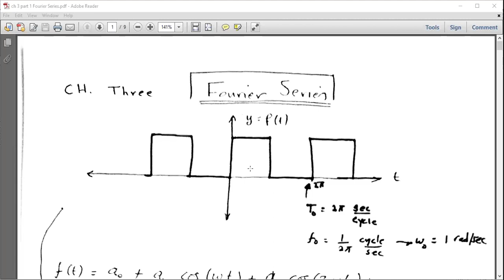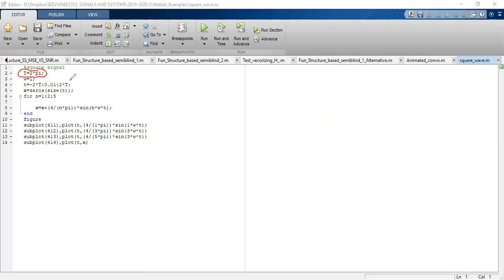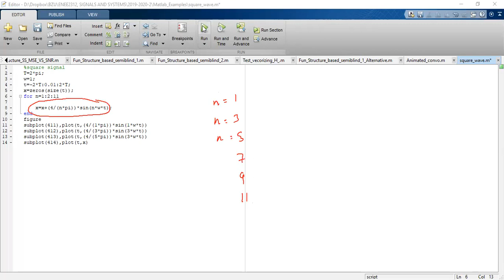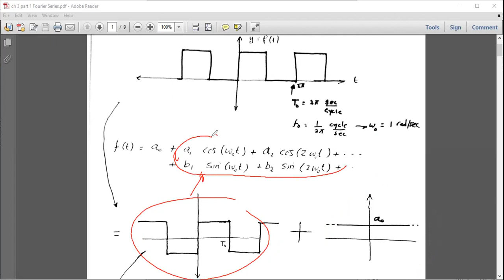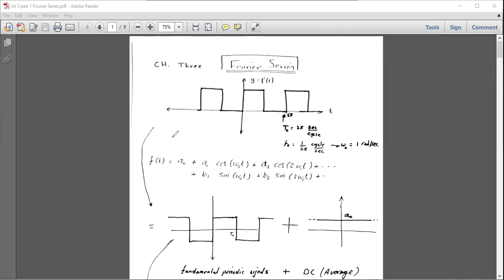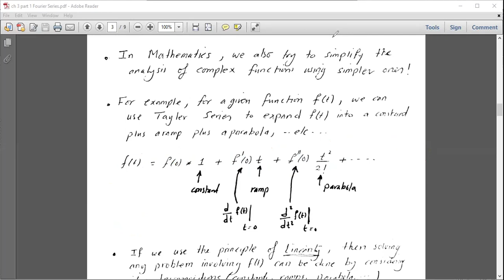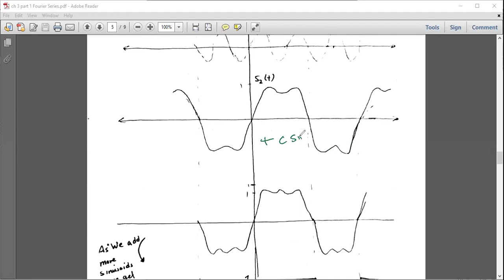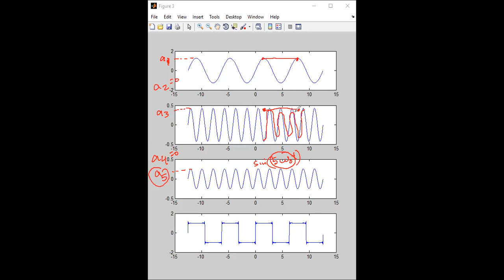ENEE2312, Lecture 18, CH3 Fourier Series